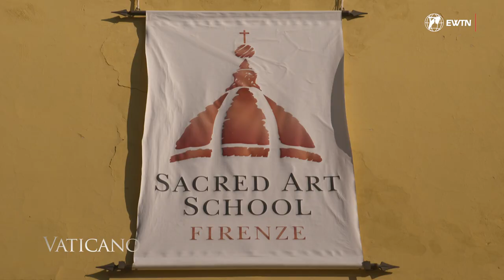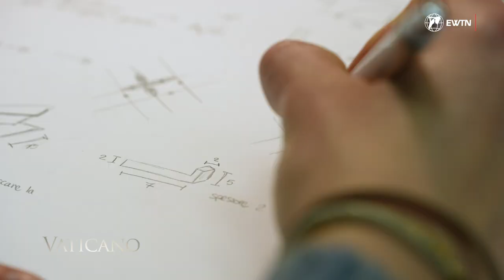Florence Sacred Art School: a workshop at the service of the Catholic Church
The Sacred Art School of Florence is an international school that teaches craftsmanship in the sacred arts with the motto “tradition and innovation”.
Throughout the history of the Church, Florence has been a reservoir of artistic talent and culture. Many of the greatest artists came from Florence and later moved to Rome to serve under the popes and populate the Vatican with much of the artwork we see today.
The School is focused on exploring the theme of the sacred within many artistic fields and serves as a workshop where students, teachers, artists and artisans meet.